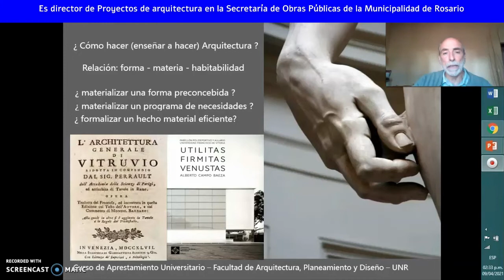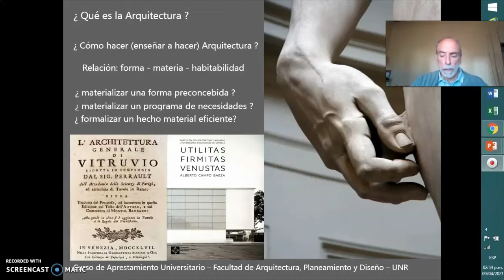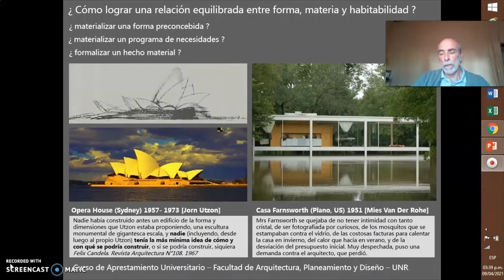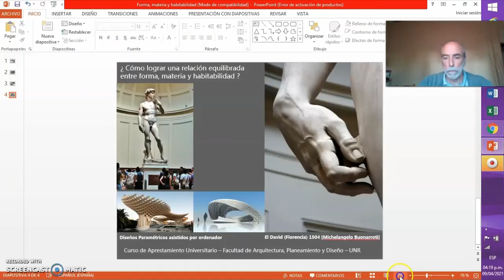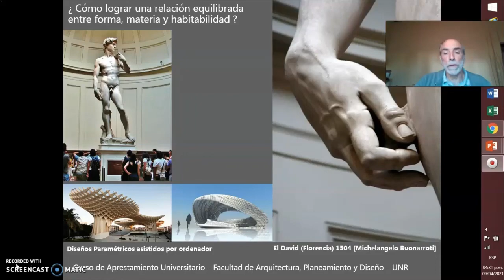CAU 2021 | Mesa redonda » ¿Qué es la Arquitectura? | Daniel Perone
Curso de Aprestamiento Universitario 2021
¿Qué es la Arquitectura? » Daniel Perone